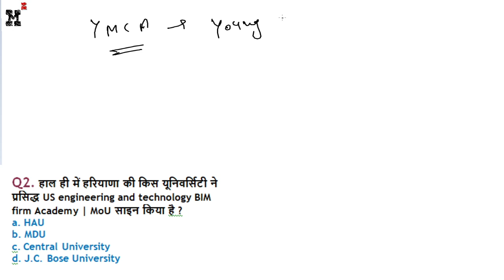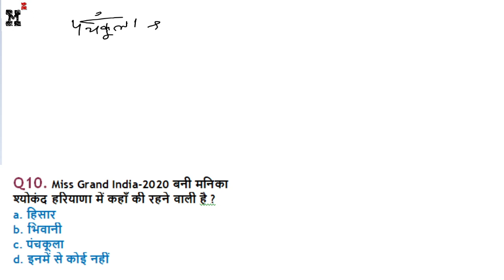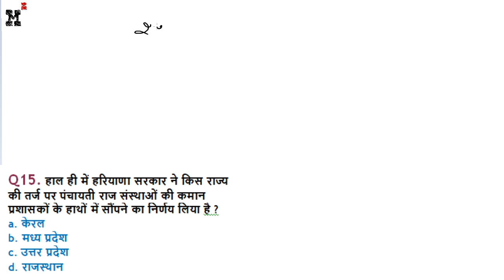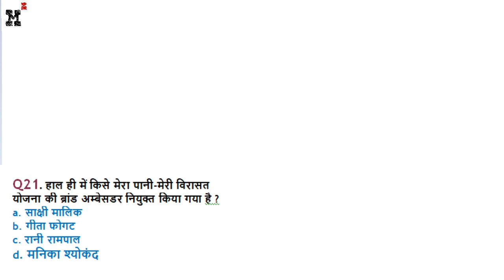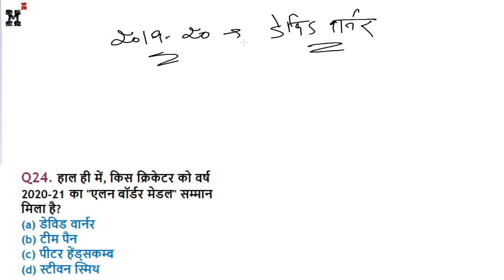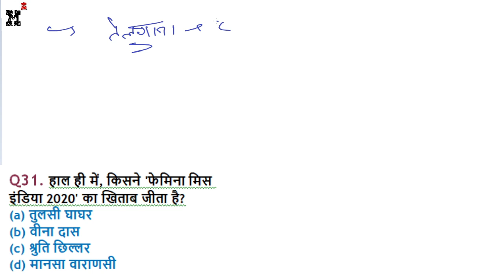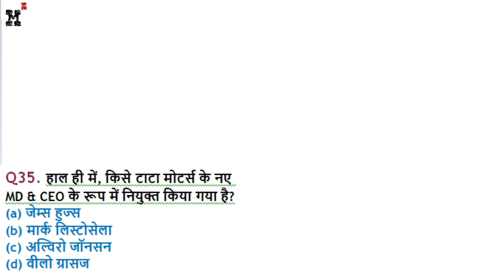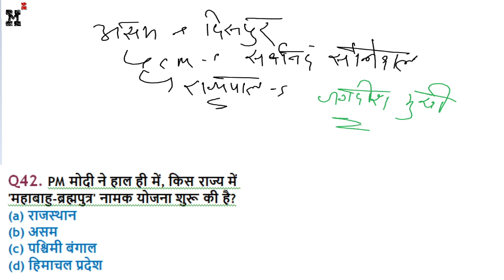HARYANA+NATIONAL CURRENT AFFAIRS|February #2|CURRENT AFFAIRS FOR HARYANA POLICE|CURRENT AFFAIRS HSSC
hssc exam date,clerk result

CONTAINS:
hssc clerk result,
hssc je,
hssc clerk answer key,
hssc clerk admit card,
hssc gk,
hssc clerk cut off,
hssc clerk exam,
hssc reasoning,
hssc answer key,
hssc adda,
hssc admit card download,
hssc admit card clerk,
hssc admit card attested,
hssc answer key clerk,
hssc advanced math,
hssc advt 15/2019,
hssc admit card link,
hssc biology,
hssc bharti,